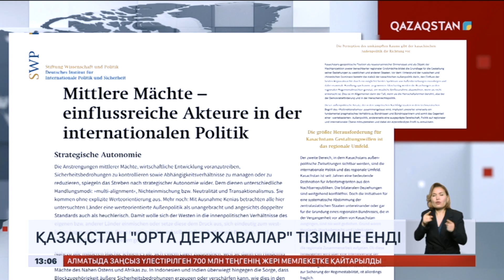Қазақстан «орта державалар» тізіміне енді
Қазақстан алғаш рет орта державалардың тізіміне енді. Бұл туралы Германияның «Ғылым және саясат қоры» атты беделді ғылыми-сараптамалық орталығының мақалалар жинағында жарық көрді. Орта державалар қатарына Қазақстанмен бірге Түркия, Израиль, Үндістан сынды елдер кіреді. Бұл санатқа әдетте халықаралық саяси және экономикалық аренада маңызды рөл атқаратын мемлекеттер енеді. Ғылыми орталық мамандарының пікірінше, Қазақстан сыртқы саясатымен ерекшеленеді. Сол арқылы Орталық Азия аймағында алатын орны зор делінген. Мақалада Қазақстанның сыртқы саясат, экономика және энергетика саласындағы жетістіктері жарияланды.